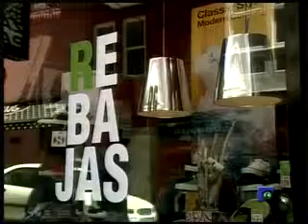INFORMATIVO 01 07 2011 PARTE 1